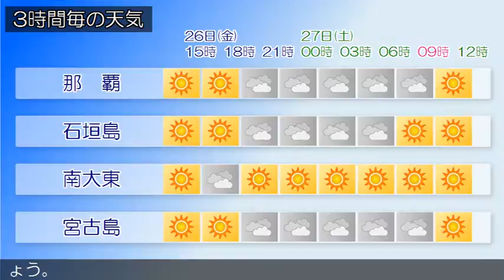2018/10/26 沖縄地方の天気予報 昼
沖縄本島地方の沿岸の海域は、２７日朝から波が高くなる見込みです。沖縄地方は、高気圧に覆われておおむね晴れています。２６日の沖縄地方は、高気圧に覆われておおむね晴れるでしょう。